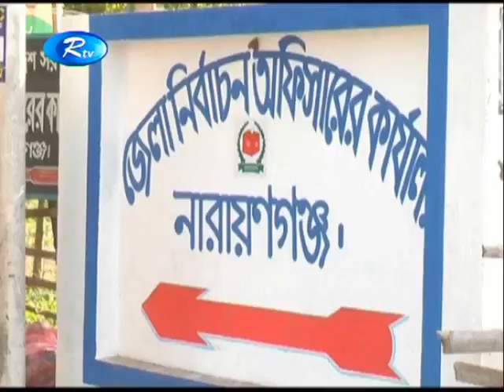সেলিনা হায়াৎ আইভীর পক্ষে মনোনয়নপত্র সংগ্রহ